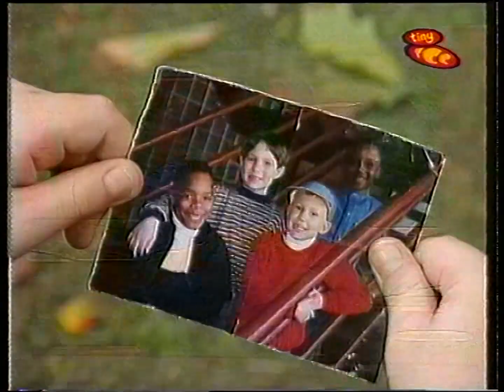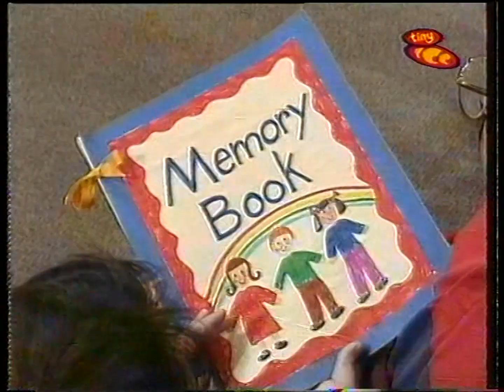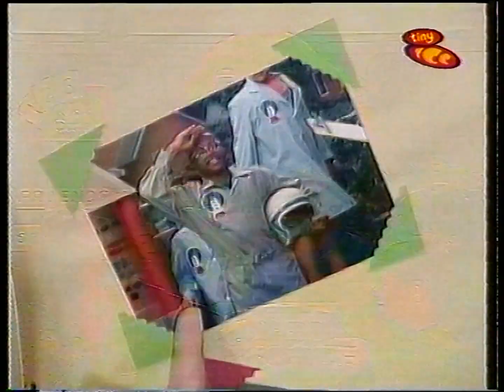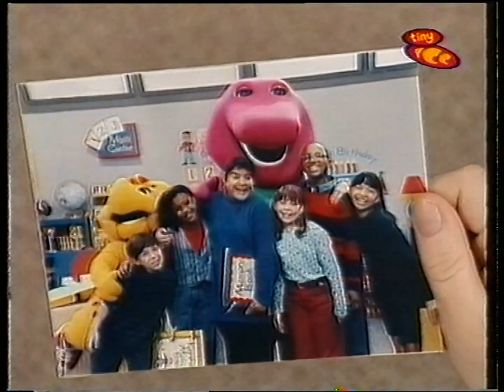Barney & Friends - On the Move